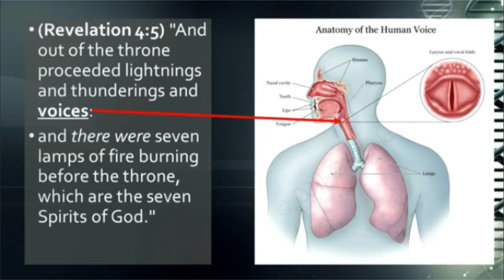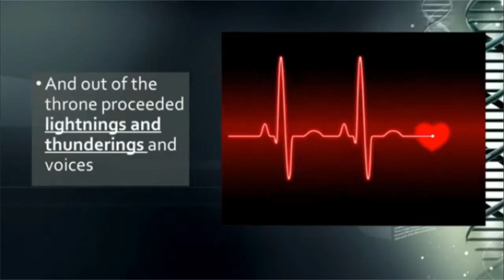The Gospel in Your Body -Voice box